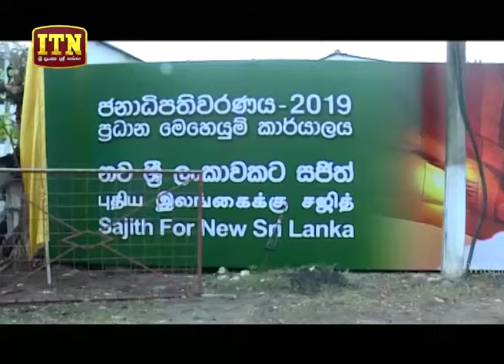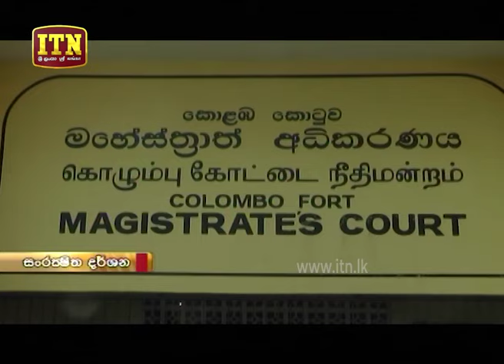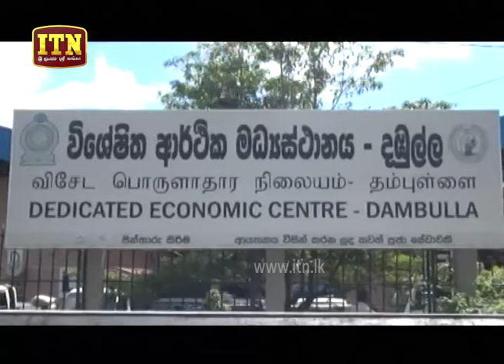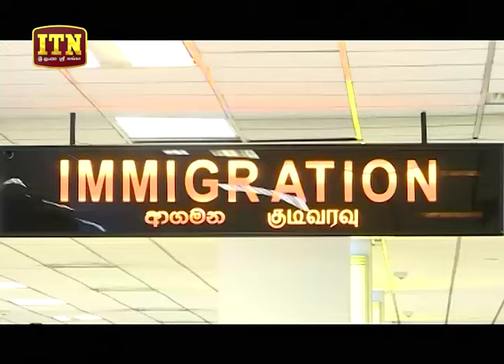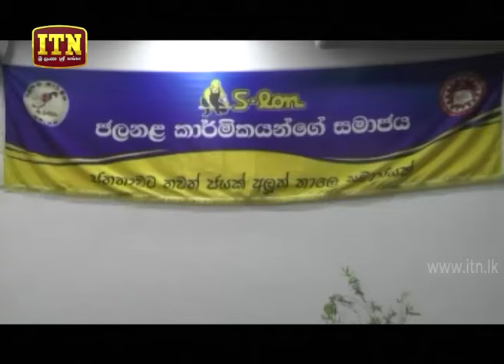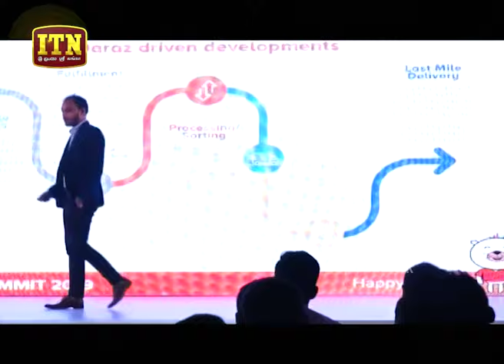ITN News 2019-09-30 | 09.30 PM